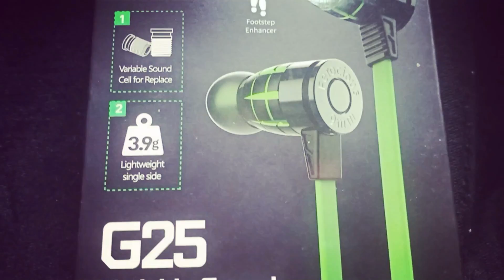[Legends of Runeterra] สมุดบันทึกของเหล่า Celestial l บทแห่งยอดเขาและสรวงสวรรค์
ขอต้อนรับเข้าสู่ Cosmic Realm

Plextone G25
Code : Plex002

ช่องทางการโดเนทเพื่อเป็นกำลังใจให้ MasterNova (ตอนนี้มีเพียงช่องทางเดียวนะครับ)

TimeLIne
00:00 Tie-In Time
00:41 Intro
00:48 บทแห่งยอดเขาเและสรวงสวรรค์
02:37 The Serpent
05:23 The Charger
06:47 The Messager
08:35 The Trickster
10:24 The Tarveler
15:40 The Warrior
17:42 The Golden & Silver Sisters
21:32 The Destroyer
23:27 The Immortal Fire
25:19 The Great Beyond
26:26 The Scourge
28:22 Ending